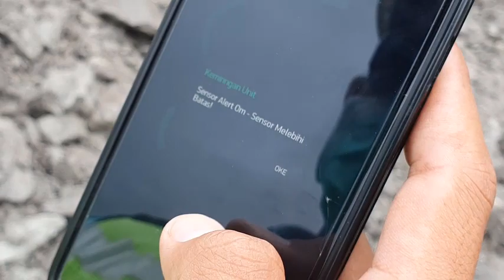Teknologi Sistem Kemiringan Excavator | Mencegah Terjadinya Insiden Patah Pinggang Excavator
Membuat Sistem Inclination Alert untuk melakukan monitoring dan alert kemiringan Unit Excavator untuk mencegah terjadinya keausan pada swing circle dan mencegah terjadinya insiden patah pinggang unit excavator